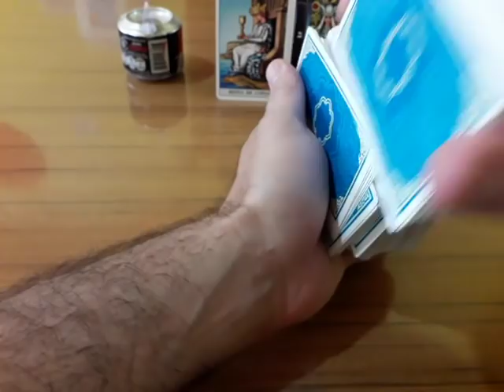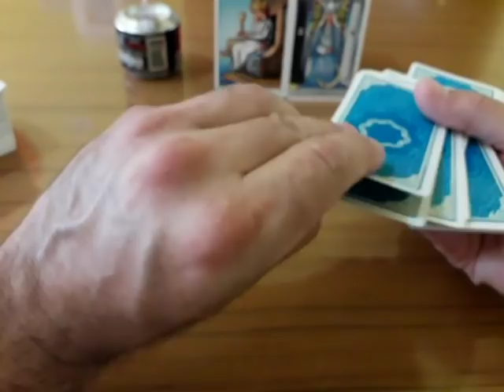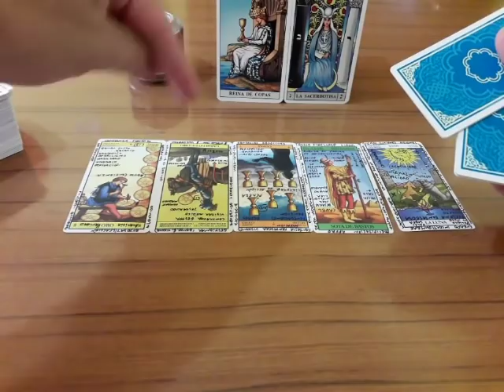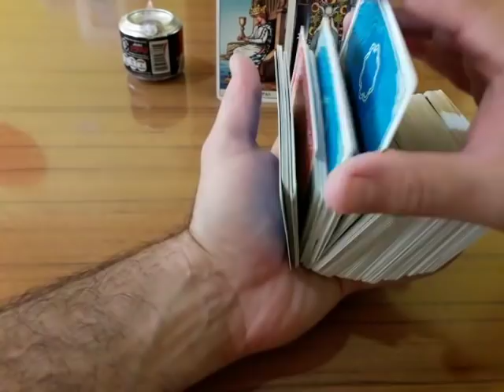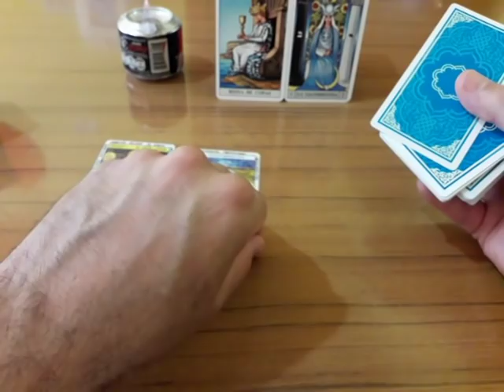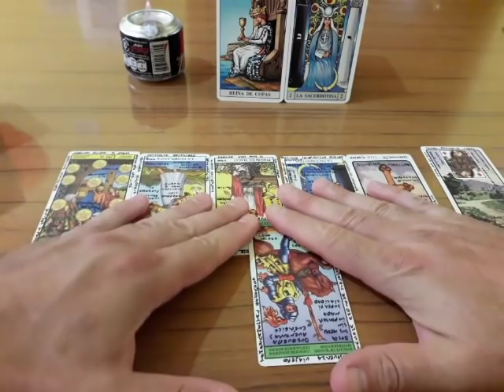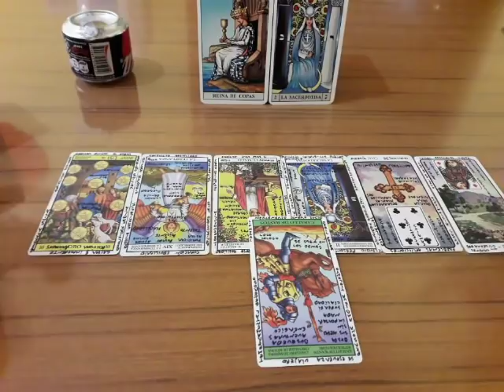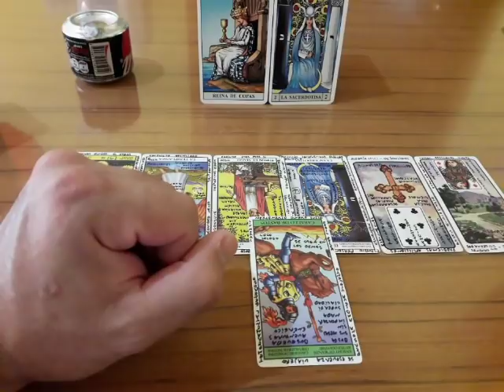Cáncer - Las 7 Preguntas (1,2) - marzo 2019 - Muy Simple Tarot